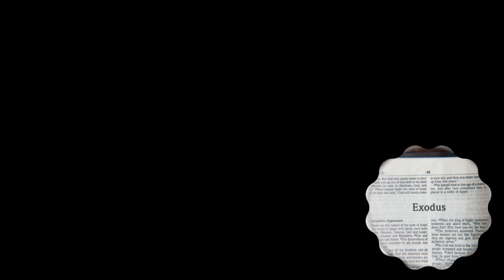Exodus NKJV Audio Bible. - Exodus Chapter 13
Exodus NKJV Audio Bible.

Check us out: FAITH2FAITHBOOKSTORE.COM

I post Biblical information for the education of Christians and to plant seeds in the hearts of nonbelievers. I pray this inspires you to grow. We are called to study to show ourselves approved unto God, that we would not be ashamed rightly dividing the word of truth. When we learn the word of God, we can learn what is required of us. This is all part of my personal ministry and dedication to making sure the word of God is available to anyone who wants it. God Bless you all.